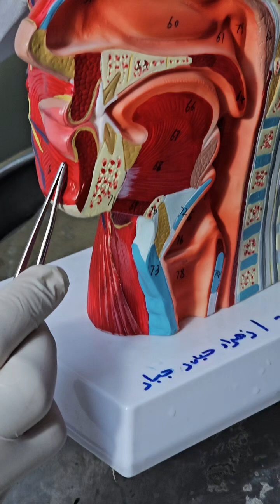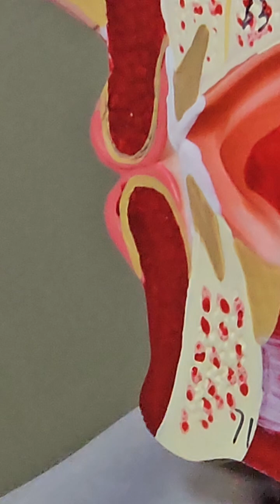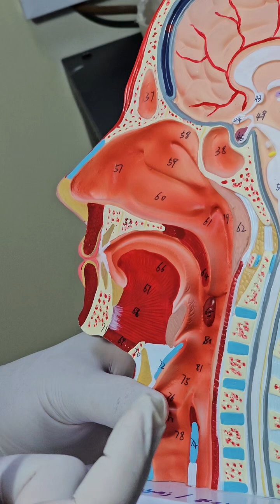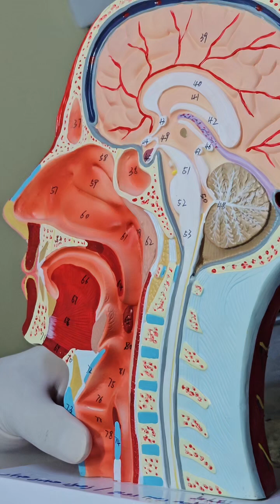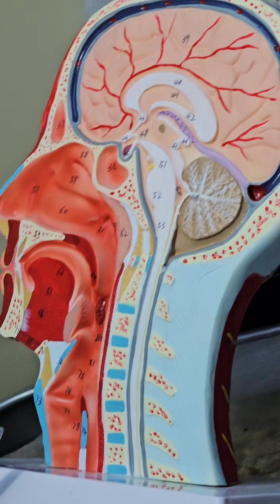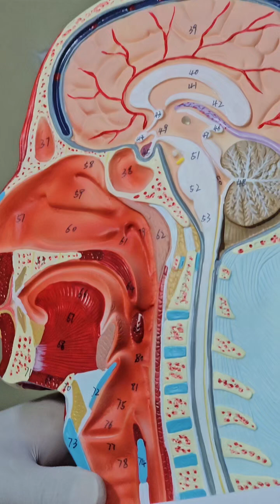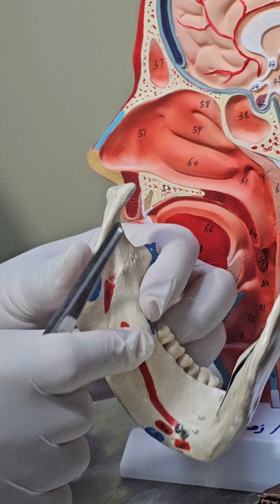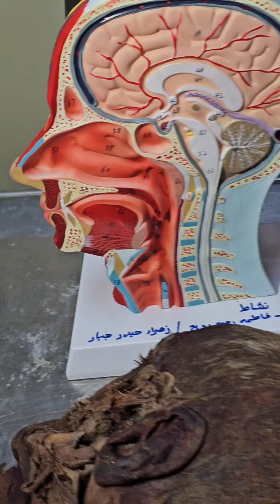مختبر التشريح/ head 3-part 1